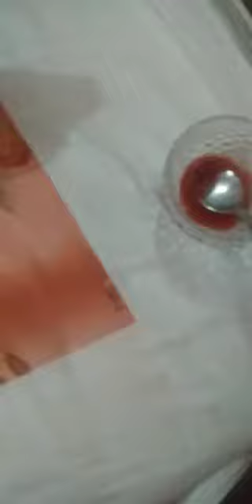Online Summer Camp 2021 (Cooking)